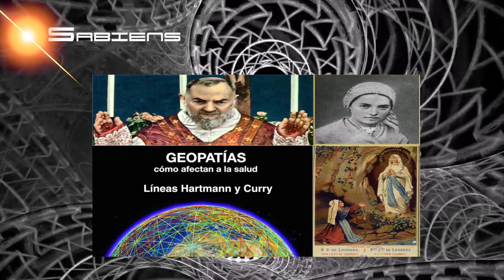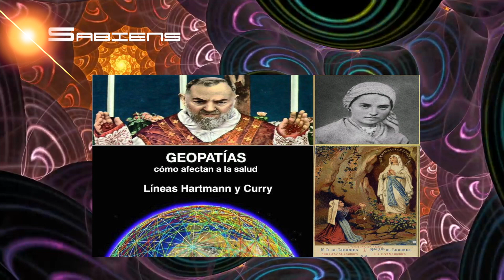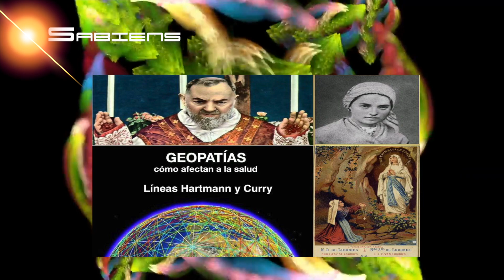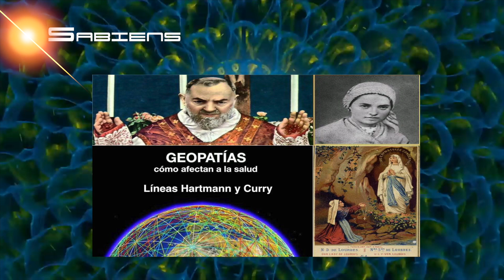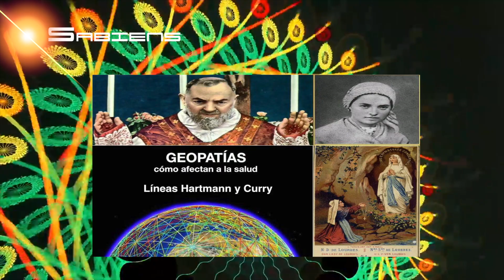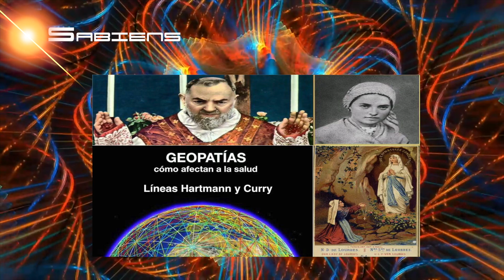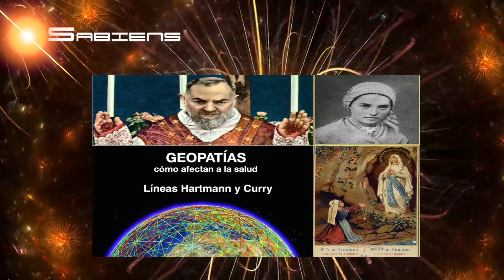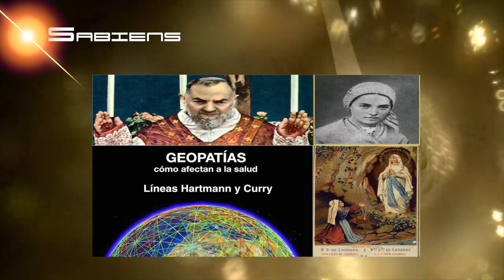Energías Ocultas en la Tierra. Fátima. Lourdes y Padre Pío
Ferran Prat de Sabiens entrevista al investigador de la Energías y Radiestesista Epifanio Alcañiz quién nos desvelará sus recientes descubrimientos.

Esperamos que os guste.